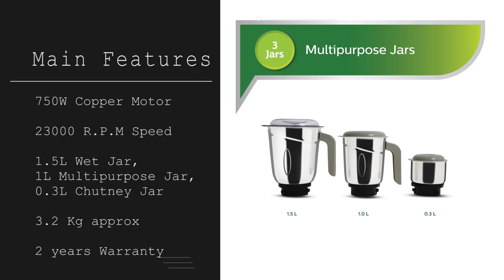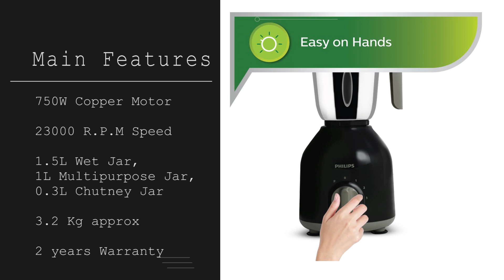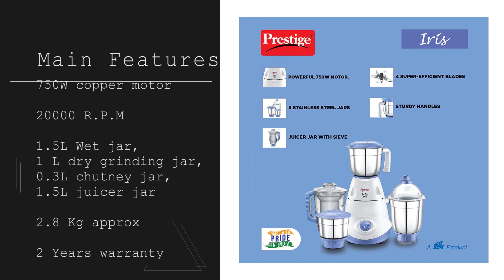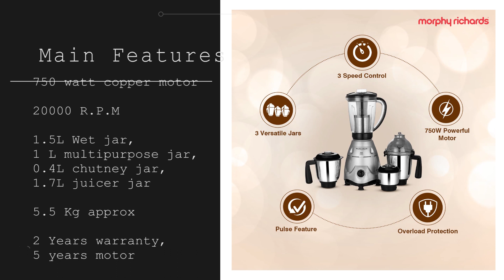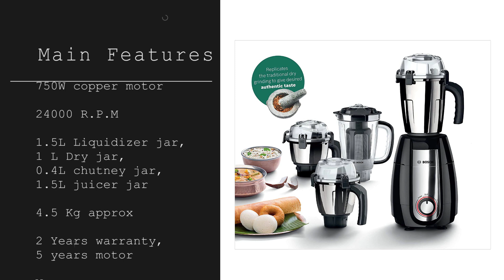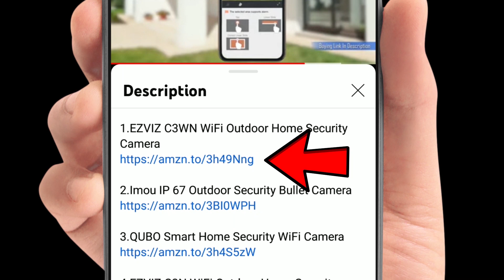Top 6 Best 750 Watt Mixer Grinder In India [2022]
In this video, I have reviewed the top 6 best 750-watt mixer grinders in India 2022. Purchasing a 750-watt mixer grinder is a good decision because a 750-watt mixer grinder can grind tough ingredients very quickly. So with a 750-watt mixer grinder, you don't have to wait for long. All the mixer grinders I have reviewed here are based on extensive research.

1. Philips 750 Watt Mixer Grinder

2. Preethi 750 Watt Mixer Grinder

3. Prestige Iris 750 Watt mixer Grinder

4. Morphy Richard 750 Watt Mixer Grinder

5. Maharaja 750 Watt Mixer Grinder

6. Bosch 750 Watt Mixer Grinder